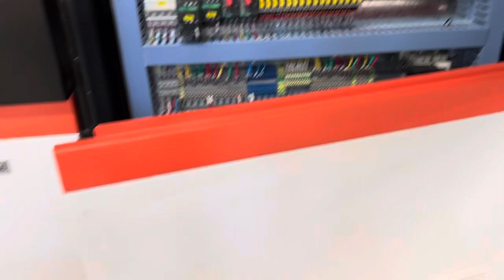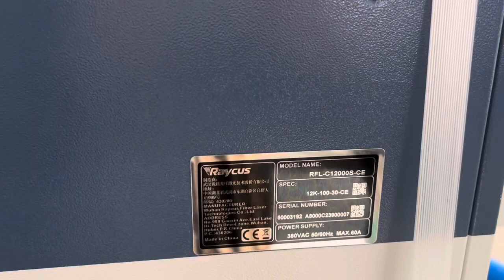1530G laser cutting machine under production